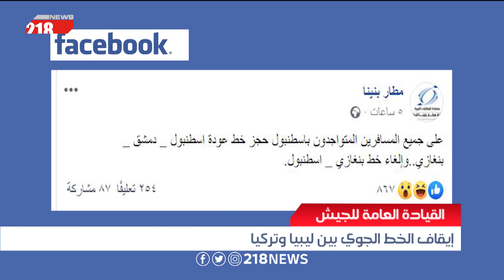ليبيا اليوم | القيادة العامة للجيش .. إيقاف الخط الجوي بين ليبيا وتركيا